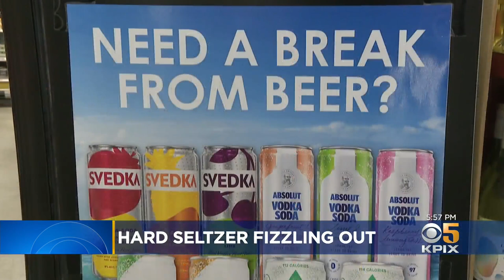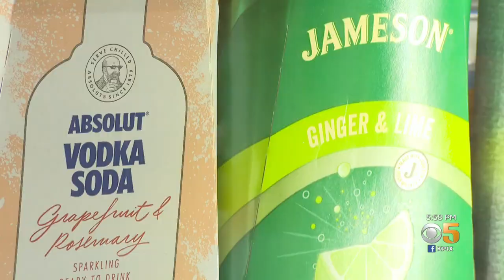In: canned cocktails / Out: hard seltzer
Hard seltzer, the summer drink of the pandemic, seems to be fizzling out but, as Shawn Chitnis explains, there is something new on tap. (8-18-22)